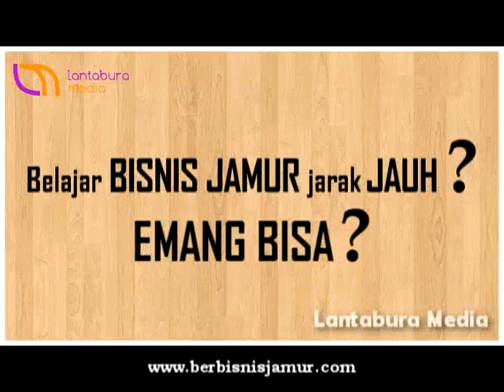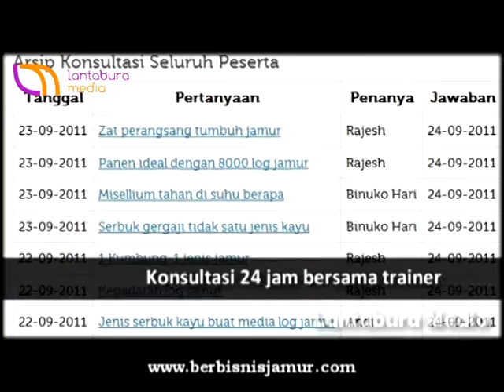Kelas Online Budidaya Jamur Tiram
Kelas Budidaya Jamur Tiram Online!

Di kelas ini Anda akan belajar mengenai :
- Potensi usaha budidaya jamur tiram.
- Bagaimana cara memulai usaha budidaya jamur tiram,
- Bagaimana cara pembuatan media tanam (baglog) jamur tiram
- Bagaimana penanganan selama masa panen
- Dan yang terpenting adalah bagaimana cara kita agar terhubung dengan pasar jamur tiram diseluruh Indonesia.